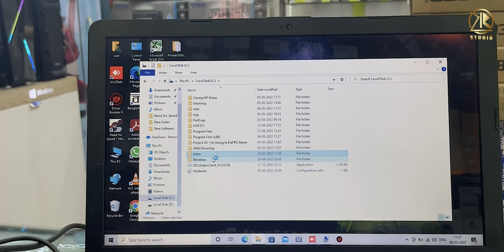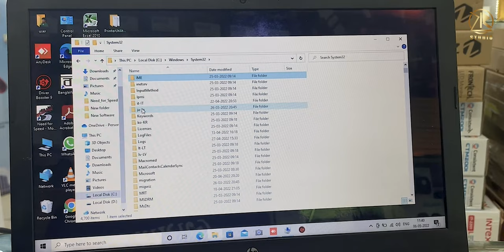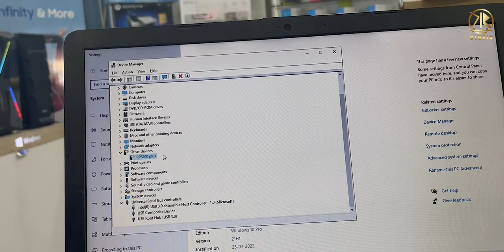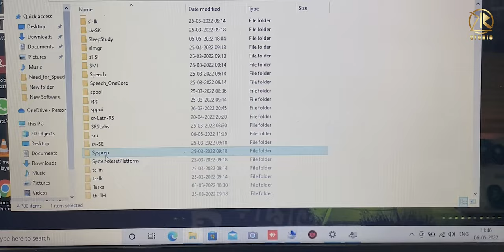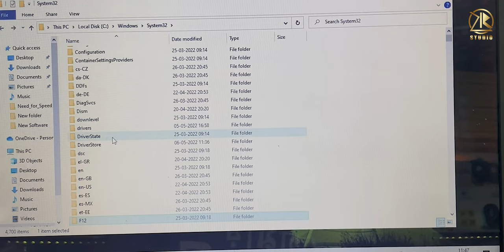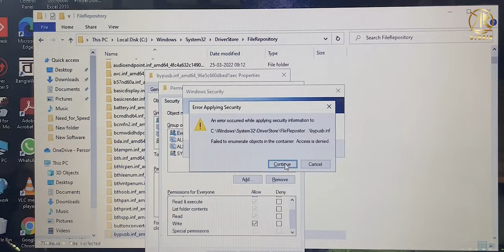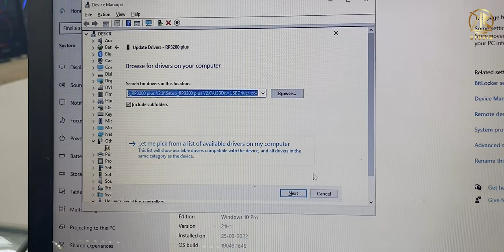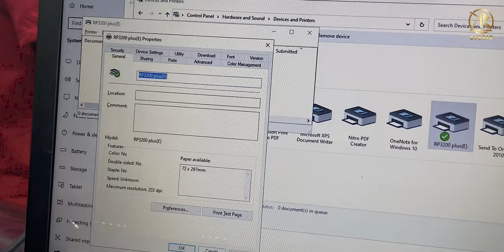TSV RP3200 PLUS DRIVER INSTALATION/ RK'z STUDIO FULL SALUTION